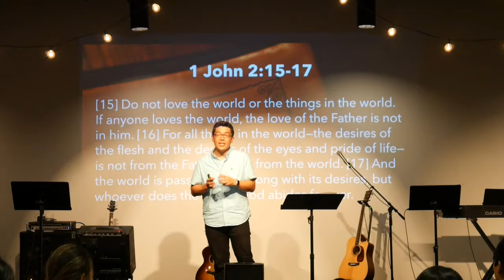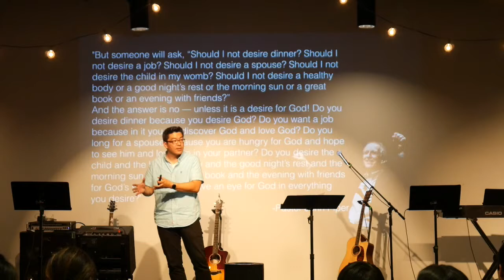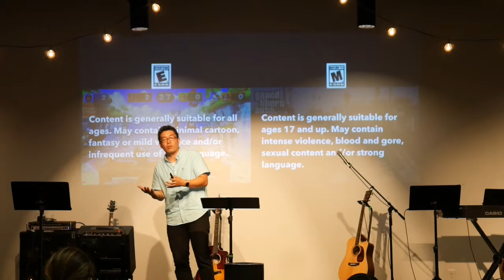07-30-17 Gospel Clarity Part 7